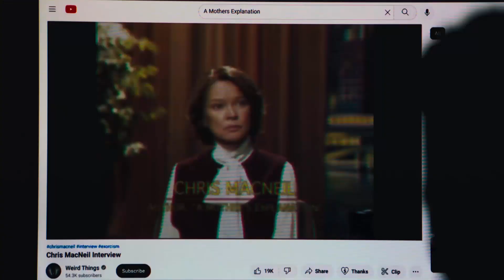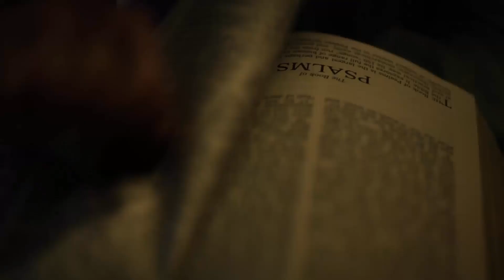The Exorcist: Believer (Offical Trailer)